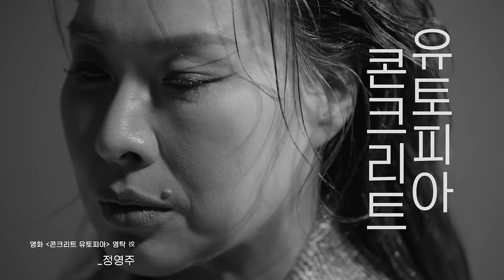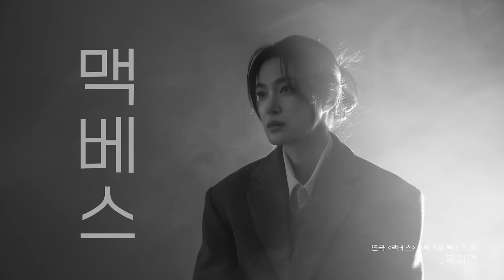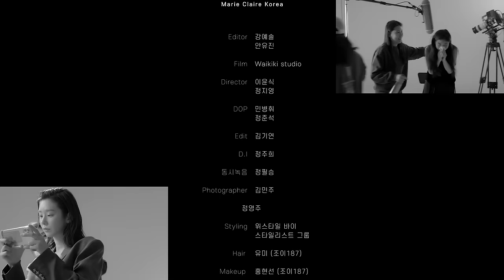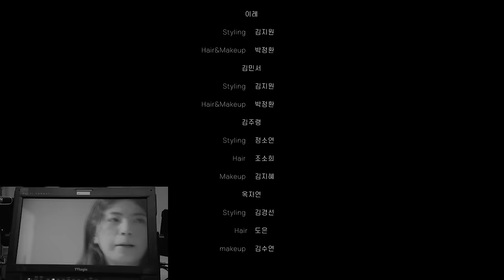젠더의 경계 너머로 힘차게 나아가는 8인의 배우가 함께한 마리끌레르 젠더프리 2024 (Eng sub)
보다 자유로운 얼굴로, 더 넓고 다양한 세상에 가닿길 바라며.
어느덧 일곱 번째 여정을 맞이한 마리끌레르의 젠더 프리 영상을 공개합니다.
배우 김혜준, 정영주, 이레, 정인지, 김주령, 이주빈, 옥자연, 김민서가 영화나 연극, 드라마 속 남성 캐릭터의 한 장면을 연기했습니다.
젠더의 경계 너머로 힘차게 나아가는 8인의 배우가 함께한 젠더프리2024, 지금 마리끌레르 유튜브에서 만나보세요.

GENDER FREE 2024. Full video on Marie Claire Korea YouTube.